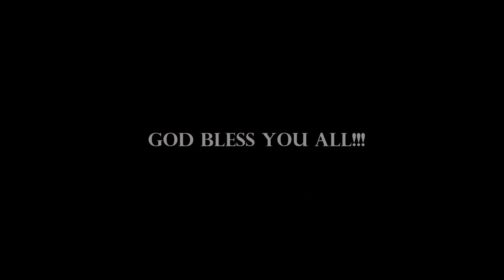The Lord Declares A Coming Contaminated Food Crisis That Will Affect Nations| Prophet Laymouth Sandy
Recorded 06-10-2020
Time 7:45pm
During our time of prayer for the nation of Trinidad and Tobago the Lord revealed a coming crisis involving the contamination of food globally and a scramble to recall that which was contaminated among other things. Here is the Word of the Lord through Prophet Laymouth Sandy.